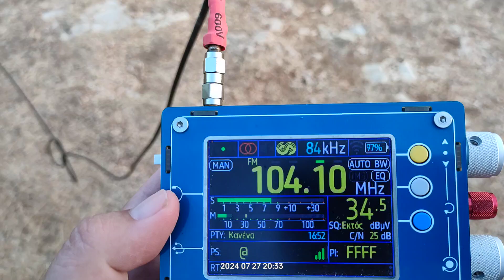FM DX reception via tropo of radio almotawasit from al zawiya Libya in Arta Greece 27/07/2024